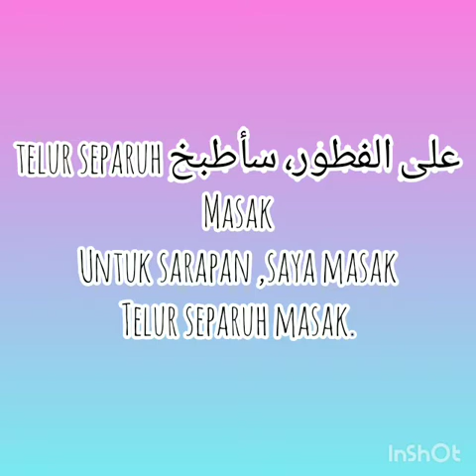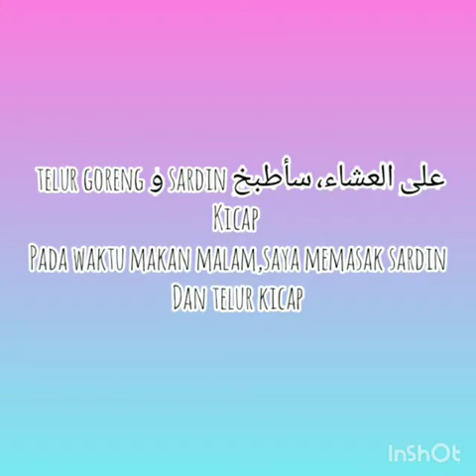Masakan pada waktu sarapan,tengah hari dan waktu malam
Final assessment Bahasa Arab II